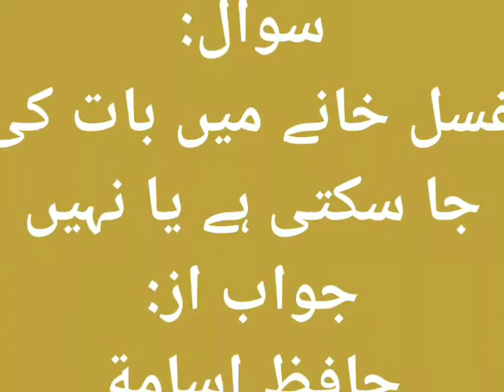Ghusal khany mayn bat ki ja sakti hay…? Hafiz Usama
بوقت ضرورت بیت الخلاء میں اگر کوئی بات کر لی جائے تو کوئی حرج نہیں۔ جیسا کہ صحیح بخاری میں حدیث ہے :
”آپ صلی اللہ علیہ وسلم غسل فرما رہے تھے تو آپ کے ہاں ام ہانی رضی اللہ عنہا تشریف لائیں تو آپ صلی اللہ علیہ وسلم نے پوچھا: ”کون ؟“ تو انہوں نے جواب میں کہا: ’’ میں ام ہانی ہوں۔ “ [بخاري، كتاب الغسل : باب التستر فى الغسل عندالناس : 280 ]
اس حدیث سے معلوم ہوا کہ اگر کوئی شخص ضرورت کے تحت بات کرے تو کوئی حرج نہیں۔ بلاوجہ گفتگو سے بچنا چاہیے۔